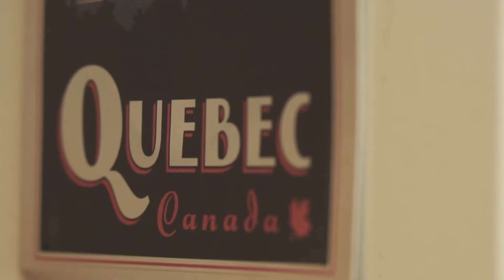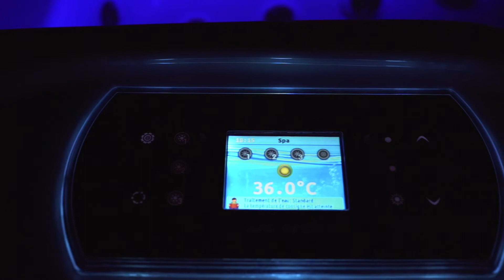Découverte de Be Well Canada Spa dans le magasin d'Aix en Provence.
Vous faire découvrir la gamme Be Well Canada spa en vidéo, c'est pouvoir vous transporter plus facilement dans notre univers.
Ici au magasin d'Aix en Provence, nous réalisons pour vous un petit tour d'horizons de nos différents spas et de leurs options.

Marque reconnue depuis des années proposant des spas d'exceptions, il était primordial pour nous de vous montrer nos lieux de ventes et nos spas.
Bien être, technologie, produit adapté à chaque clientèle et chaque demande, il y en a pour tous.
Que ca soit seul, entre amis ou en famille, vous découvrez dans cette vidéo réalisé à Aix en Provence, une partie de notre gamme, comme le 0565, 0575, ou le 0585. @Fanny Delaye, égérie de la gamme vous montrera la puissance de nos vulcanos jets, les options plaisirs, le bluetooth, etc...

Vous désirez en savoir plus, vous avez des questions sur un spa, sur les options, vous aimeriez connaître le showroom le plus proche. L'idéal est de nous contacter via notre site web